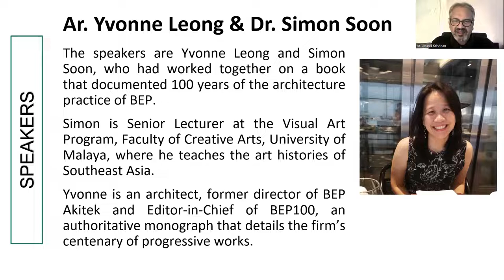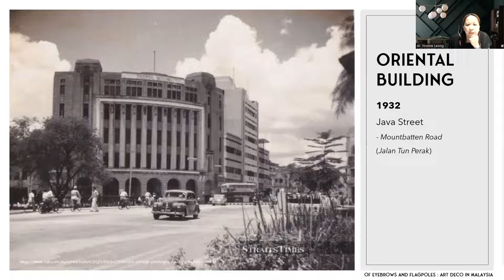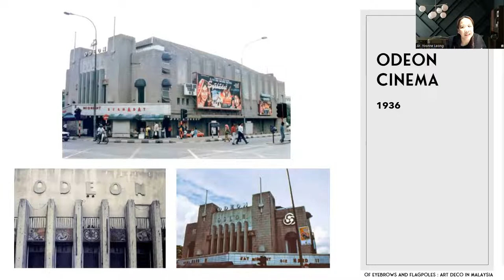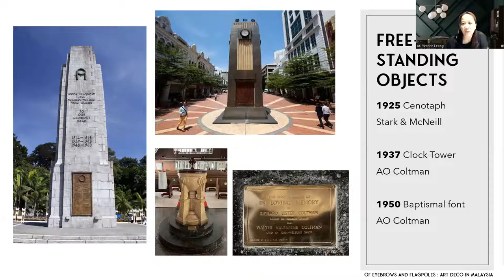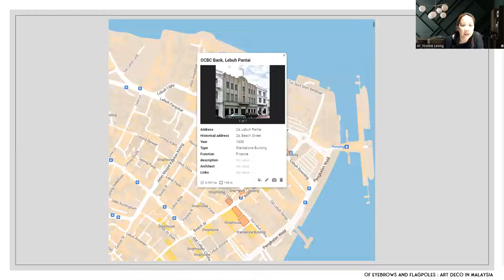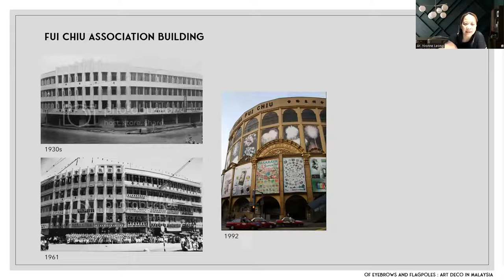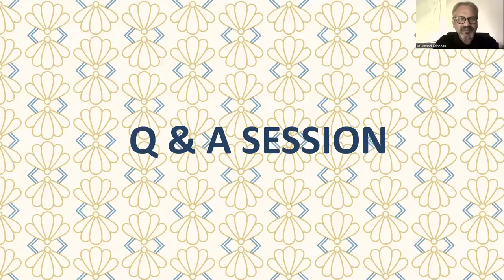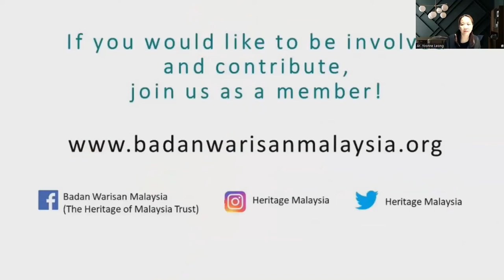BWM Talk Series: Of Eyebrows and Flagpoles: Art Deco in Malaysia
Organized by Badan Warisan Malaysia.

Live Webinar Details
Date: Thursday, 4 August 2022
Time: 6:30 PM (Kuala Lumpur, GMT+8)
Topic: Of Eyebrows and Flagpoles: Art Deco in Malaysia
Speaker: Yvonne Leong and Simon Soon
Moderator: Ar. Anand Krishnan
Venue: Virtual – Zoom Webinar
Free Admission

In the 1920s, flourishing tin mines and rubber plantations brought in wealth to Kuala Lumpur, the capital of the Federated Malay States (FMS). Along with this came the political and economic aspirations of Malaya, keen to flex its newfound fame in the production of these resources. The industries’ demand for new buildings came during a time when the Art Deco style of architecture represented an optimism for the future through an admiration of the machine as a symbol of modernity and progress.

Beginning with the aid of a virtual map, participants will be able to explore the extent of Art Deco specimens across three Malaysian cities. This talk will zoom in on Kuala Lumpur to explore a series of 1930s buildings that were designed by Arthur Oakley Coltman of Booty, Edwards & Partners. Focusing on the Oriental building, the Rubber Research Institute, the Anglo-Oriental building, Overseas-Chinese Banking Corporation building, and the Lee Rubber building, we will be on the lookout for ‘eyebrows’ and ‘flagpoles’ to identify some of Art Deco’s distinctively playful stylistic features.